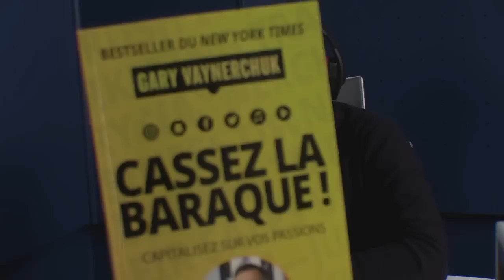الحلقة 3 : كفاش تكتاسب المهارات الناعمة (البلاغة، الذكاء العاطفي،...)؟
اشنو هما المهارات الناعمة؟ كيفاش يقدرو يعاونوني باش ننجح وكفاش نكتسبهم ؟ واش ممكن نكتسب مهارات ونلقى فرص بالاعتماد على شبكات التواصل الإجتماعي؟ و كيفاش ؟
 "L'Buvette" الأجوبة في هاذ الحلقة من برنامجكم
  ODC TV : حصريا على القناة